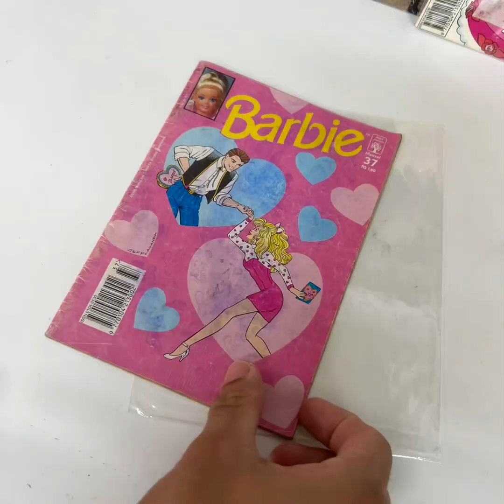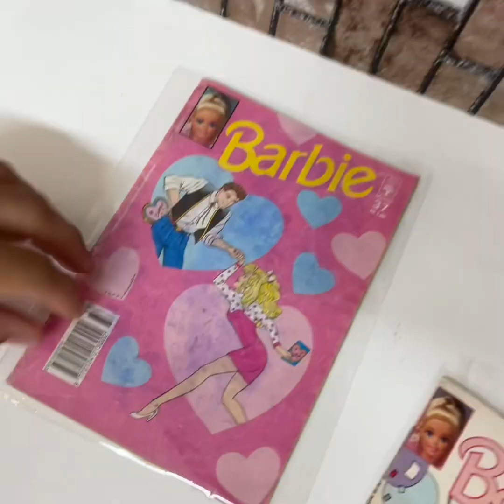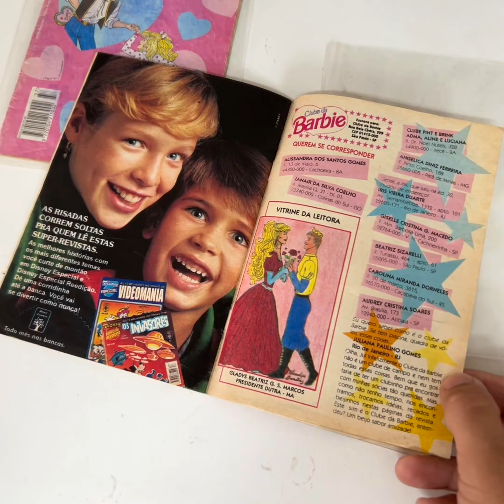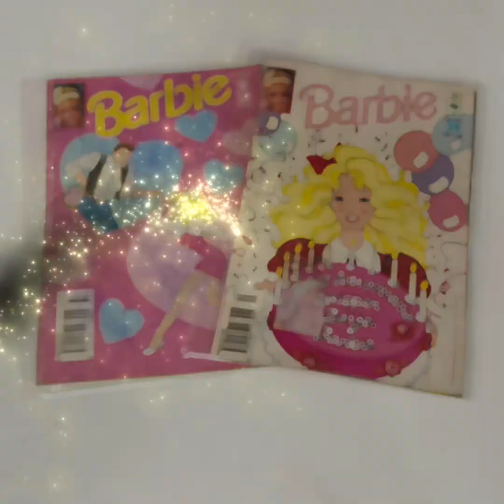Antigos Gibis Barbie #37 + #39 Anos 90 - Editora Abril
Números 37 e 39, publicadas em Maio e Julho de 1995 e estão em excelente estado, sem rasgos ou avarias e com a coloração bem viva!
Formato: Formatinho (13,5 x 19cm)

Possui apenas 2 observações: a edição 37 apresenta marca leve de carimbo na capa, na guarda e primeira página,  e um nome escrito na contra capa.
E a edição 39 possui marca de adesivo na capa.

Vai tudo exatamente como nas fotos e vídeo.
NÃO VENDO NADA SEPARADO!

R$280 (Pix/Mercado Livre/Olx Pay) + Frete (Super Frete).

Pedro Bruna Colecionáveis